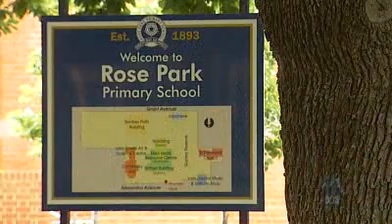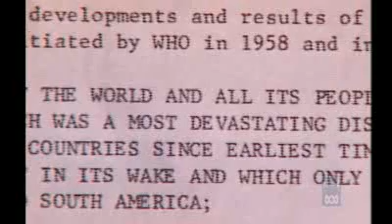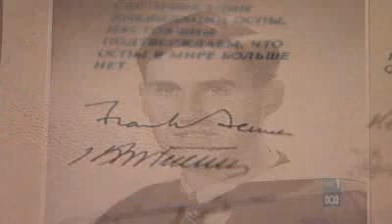Tribute to Frank Fenner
Acclaimed scientist Professor Frank Fenner, who helped eradicate smallpox, has died at the age of 95.